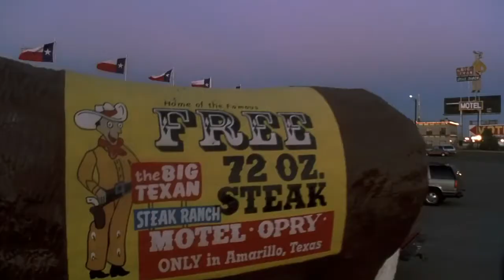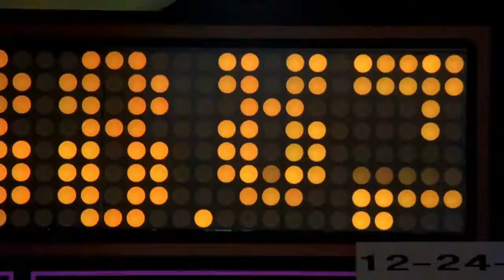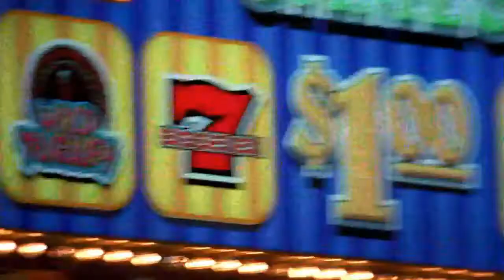Waking up in Reno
My new fanvid about the funny movie "Waking up in Reno"
Song by The Boxmasters - Somewhere down the road